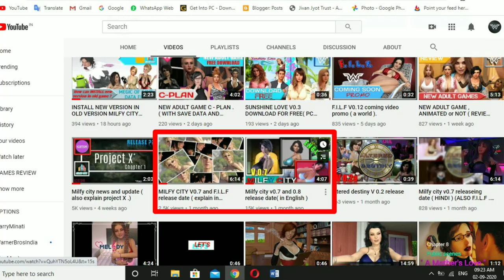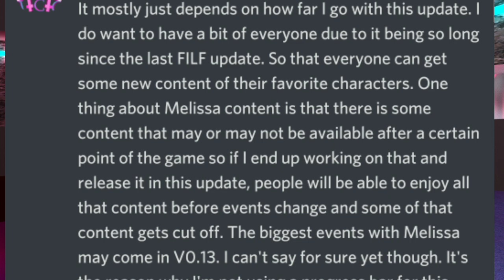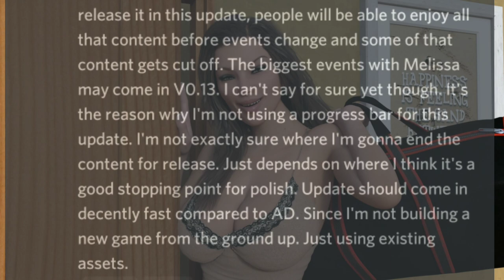F.I.L.F V0.12 release or not ?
Note: - this channel content is gaming videos. Like upcoming new version release date, news and new information about games. We are not promoting the sex; our channel content is heathy. Any age persona watches the video. If some videos are not going for under age children. I was on age restriction option. On this channel every video is make for entertainment, latest news and information.
Our channel main perps are giving fast and fresh information and news about games. And in this video every photos and image are normal. WLCOME TO “A WORLD”
A WORLD : expo of new adult games.

Hello every one welcome to A WORLD expo of new games. This channel only for entertainment . channel working for given up to date information. Channel ambition and goal is give fast and fresh news for all new and old adult games. Channel not work to hart any person filing. I try my best to not heart any person filing. soaps any video hart so I will extremely sorry. Some content is age restricted. Like game info and expo. So do not watch kids and 18- person.
Note :- All content and video for everyone. teen,adult,old. Every gander meal and female.

                                                     A WORLD
Expo of all new and old adult games and info of all new games

# BLOG SITE =
                                                    A WORLD